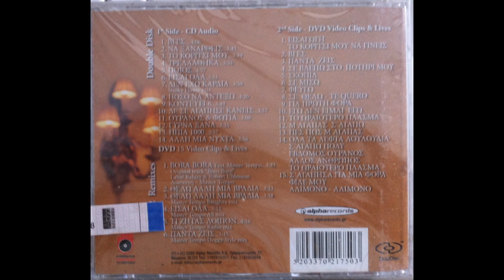Ποιος (2005) - Λευτέρης Πανταζής